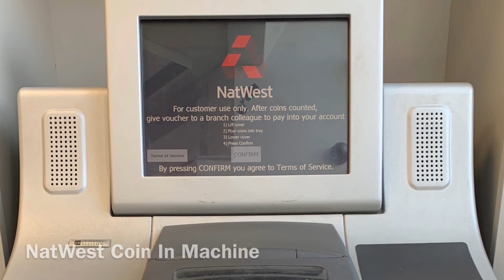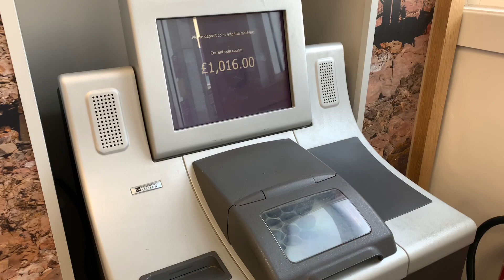NatWest Coin In Machine - Paying coins back in after a 50p Coin Hunt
Most banks place a limit on coins paid in each day, such as 10 small coin bags at Lloyds Bank.

NatWest is the Coin Hunters friend, drop all your Shields, Britannia’s and Benjamin Bunny’s in to get a voucher to pay into your account.